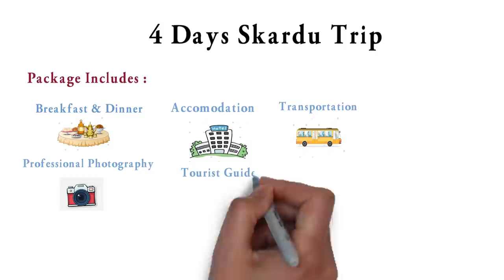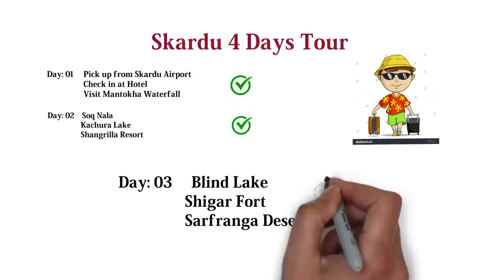Skardu Trip | Shigar Mantokha Shangrilla | Package Tour